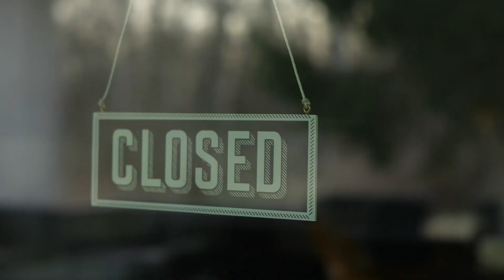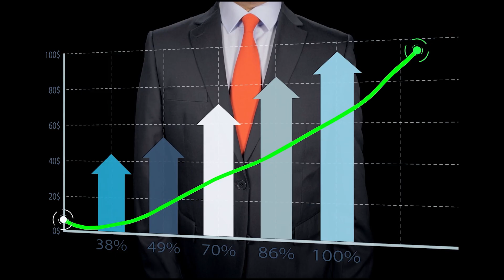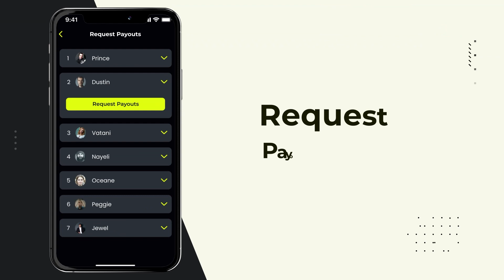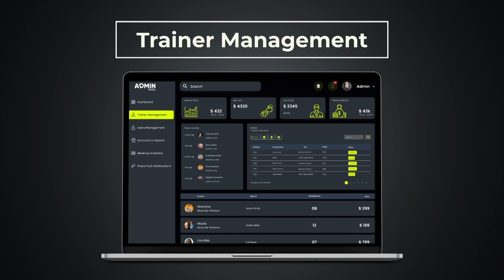How to Create a Fitness App | How to Build Your Own Fitness App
Chapters
0:00 Evolution of Fitness Culture
0:25 Role of Fitness Apps
0:52 Impact of the Pandemic
1:29 The Size of the Fitness Industry
1:41 Creating a Fitness App with Code Brew Labs

If you are someone who wants to know how to create a fitness app or you're someone who has an idea on which you want to know how to make a fitness app, or maybe you just want to know the cost to build a fitness app, then this video is meant for you. In this video, we unveil the outstanding features and advantages our premium fitness app has to offer. and schedule a free demo session at a time of your choice where our experts will provide explanation on how to build a app.

If you're considering launching your own Fitness app, then you can place your trust in Code Brew Labs. Our team of highly skilled developers has a track record of providing solutions to over 3000 happy clients globally, and we are dedicated to delivering great outcomes.

Our fitness app consists of
➡️ Customer App
➡️ Trainer App
➡️ Admin Panel

If you wish to make fitness app like for your own business, then schedule a free consultation and demo session by clicking on this